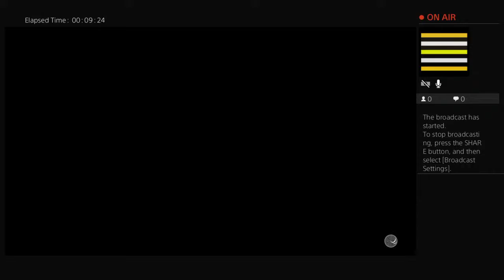Big top event